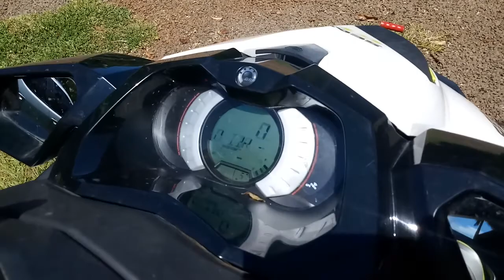Como abrir IBR turbina do jet Sea doo 2016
Tutorial para abrir IBR manual jet Sea doo 2016...